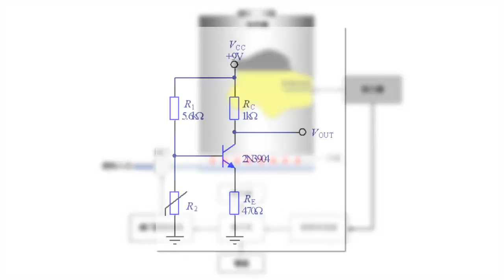9 1 1A 温度监测系统